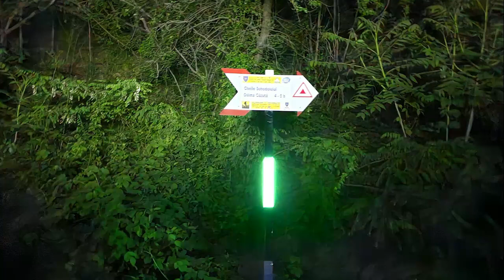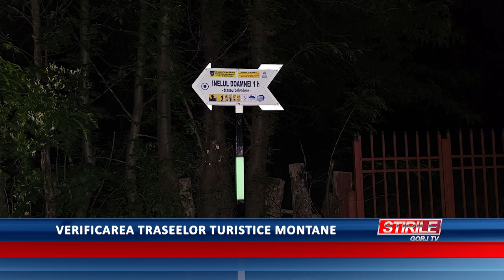Verificarea traseelor turistice montane